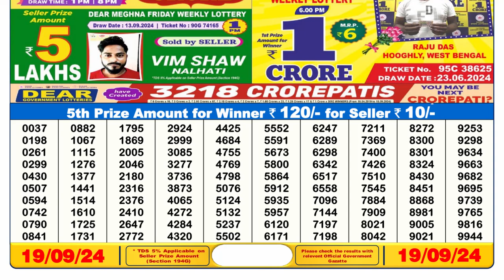DEAR 6pm Lottery Result 19.09.2024 | Watch today's Winning Numbers